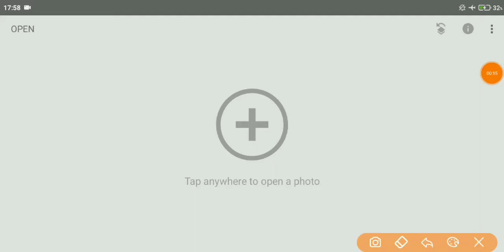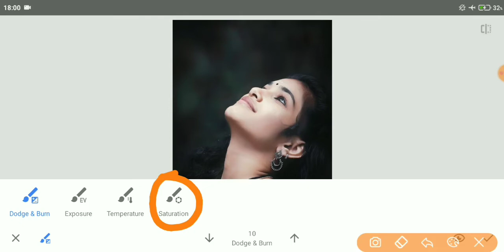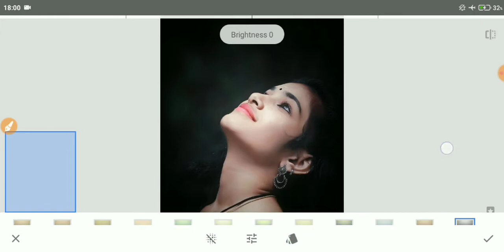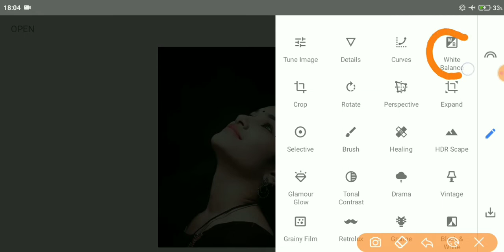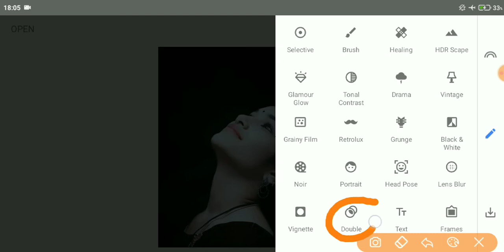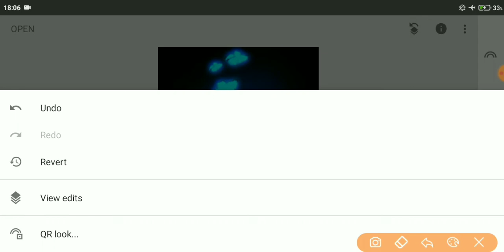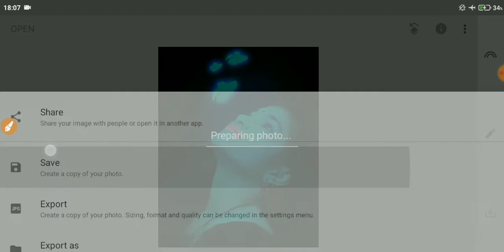New Snapseed Butterfly Glowing Effect Photo Editing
⬇️🔹TOPICS COVERED🔹⬇️

Photo editing
Snapseed photo editing
Snapseed editing
Editing tutorials
Baground change
Baground blur
Snapseed editing
Snapseed se face gora Kaise Karen
Snapseed editing
Snapseed face smooth editing
Snapseed editing
Snapseed se face smooth editing kaise karen
Snapseed face smooth editing Tutorial Background change photo editing
Snapseed blur background photo editing
Snapseed editing
 Agar apka koi sawaal ho to aap niche comment kar sakte hain.
Note :-